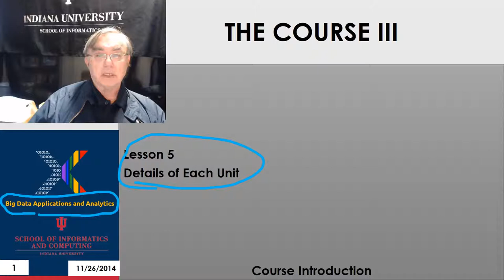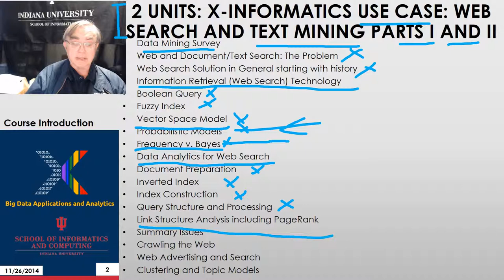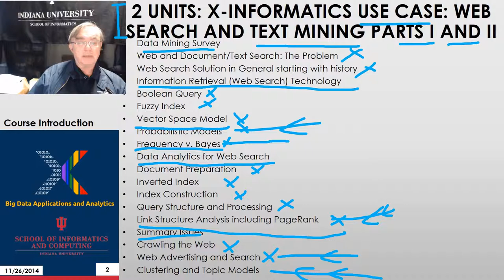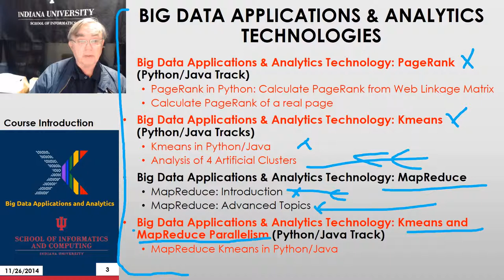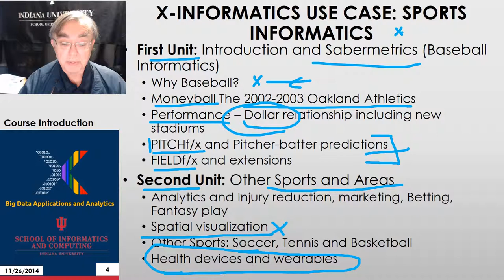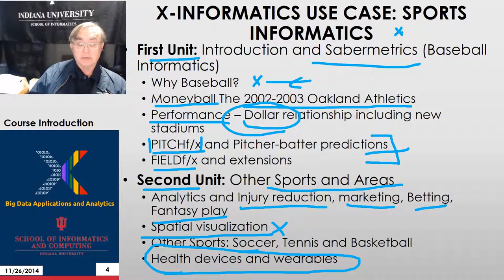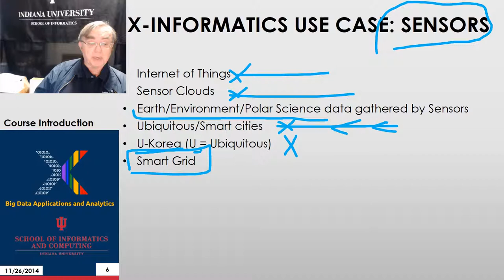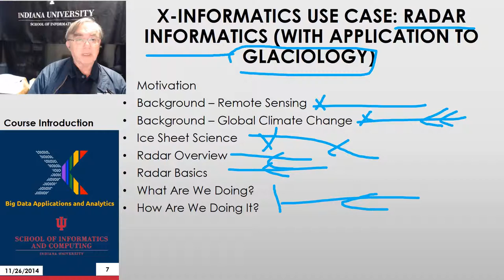BDAA MOOC 2014 Spring2015 Introduction 011 5